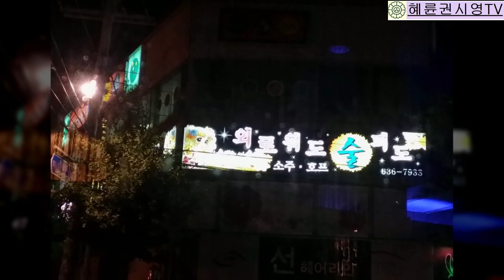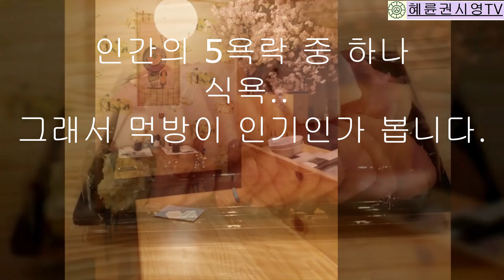혜륜포교사의 먹방- 오욕락 중 하나 -식욕